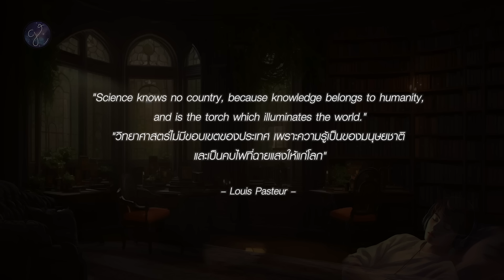🎧 เล่าให้ฟังก่อนนอน Ep.7 : วิทยาศาสตร์ไขความจริงแห่งสรรพสิ่ง | Grandever.p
🌻 𝐼 ℎ𝑜𝑝𝑒 𝑡ℎ𝑎𝑡 𝑚𝑦 𝘷𝘰𝘪𝘤𝘦 𝑤𝑖𝑙𝑙 ℎ𝑒𝑙𝑝 𝑦𝑜𝑢 𝑓𝑒𝑒𝑙 𝑝𝑒𝑎𝑐𝑒 𝑎𝑛𝑑 𝑟𝑒𝑙𝑎𝑥 𝑦𝑜𝑢𝑟 𝑚𝑖𝑛𝑑.

***ขอบคุณสำหรับทุกการติดตามค่ะ***